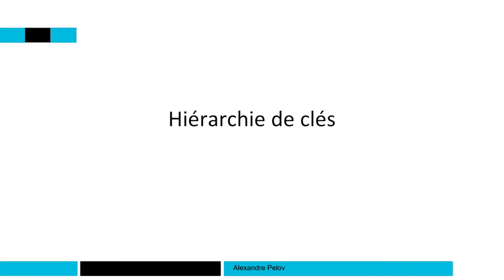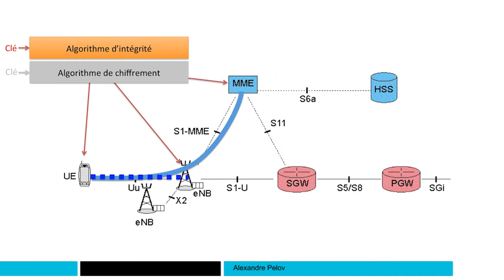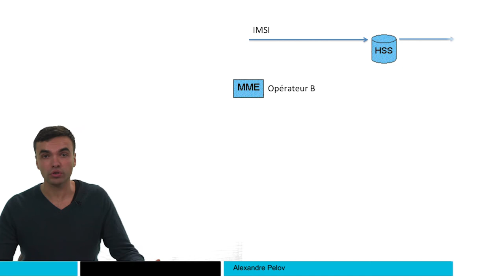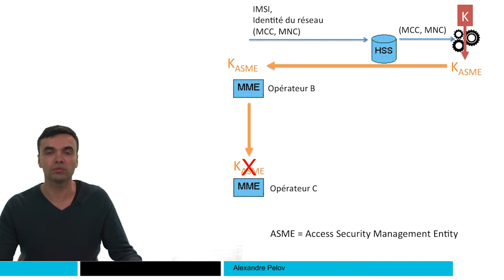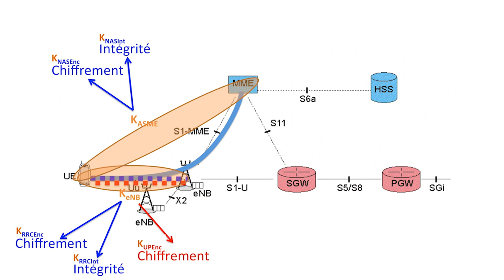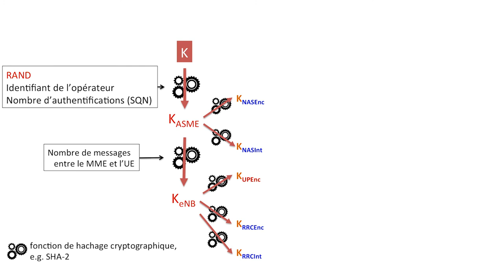Hiérarchie des clés 📶 4G : Principes des réseaux mobiles